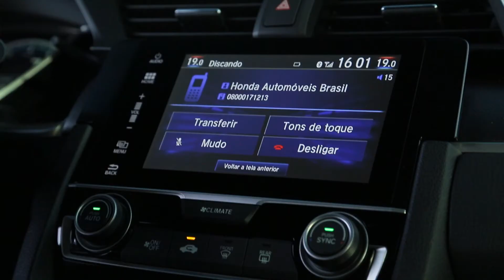Novo Honda Civic 2017 EXL - AutoAventura.com.br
O Novo Honda Civic 2017 EXL - Quer mais detalhes? Acesse